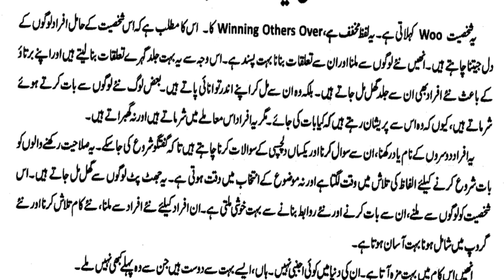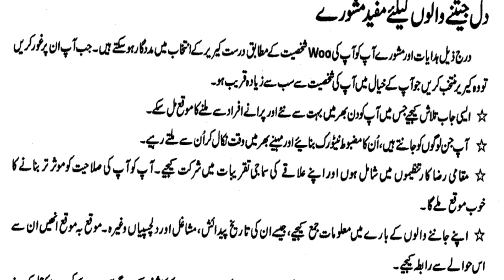Top 10 Facts About Heart Winning Characters